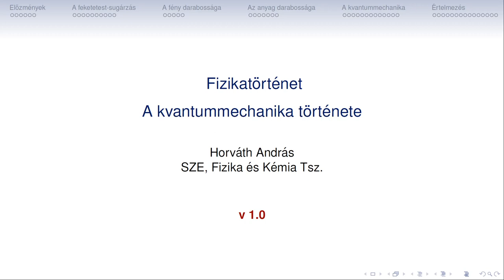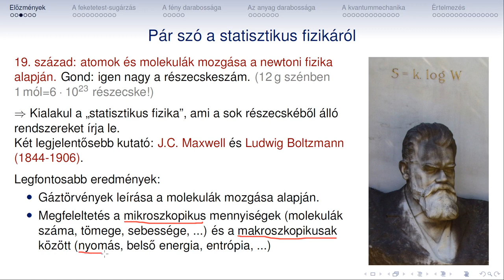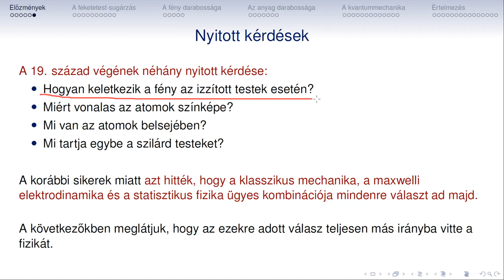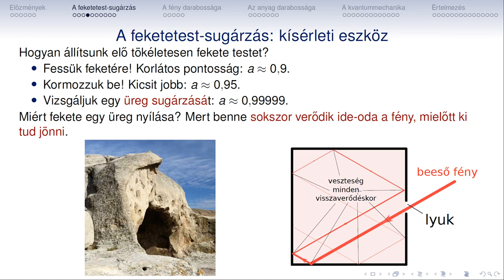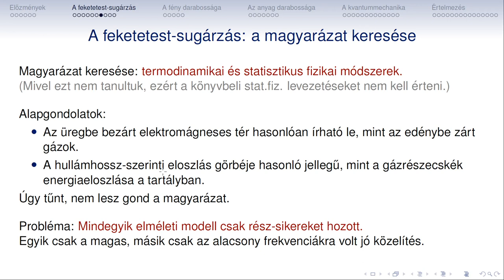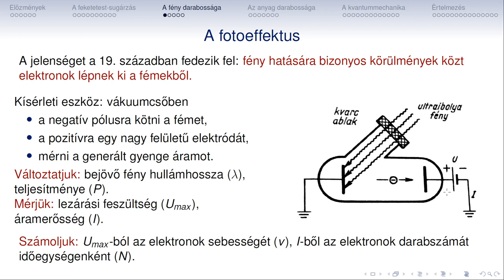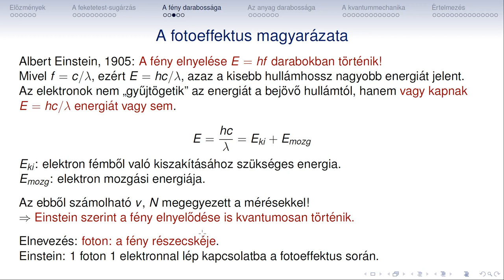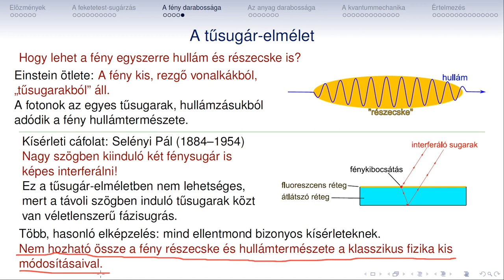Fizikatortenet 16a Kvantummechanika Feny darabossaga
Fizikatörténet
16a
A kvantummechanika története
A fény darabossága